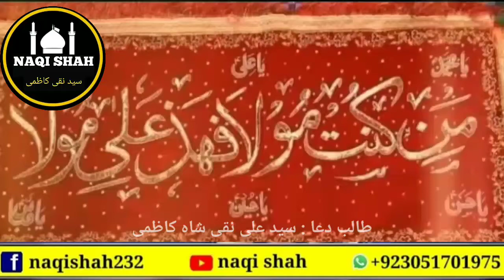Eid E Ghadeer Whatsapp Status | 18 Zilhajj Status | 18 Zilhaj 1441 | naqi shah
♥️✨"عـلــیؑ"✨♥️
 ♥️✨"عـلــیؑ"✨♥️
  ♥️✨"عـلــیؑ"✨♥️
   ♥️✨"عـلــیؑ"✨♥️
     ♥️✨"عـلــیؑ"✨♥️
       ♥️✨"عـلــیؑ"✨♥️
          ♥️✨"عـلــیؑ"✨♥️
             ♥️✨"عـلــیؑ"✨♥️
               ♥️✨"عـلــیؑ"✨♥️
              ♥️✨"عـلــیؑ"✨♥️
            ♥️✨"عـلــیؑ"✨♥️
         ♥️✨"عـلــیؑ"✨♥️
      ️♥️✨"عـلــیؑ"